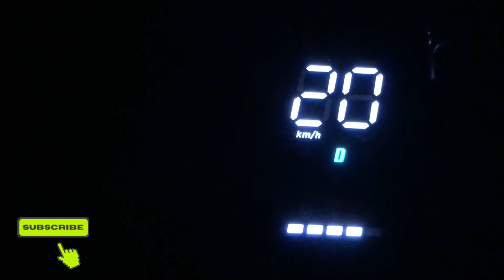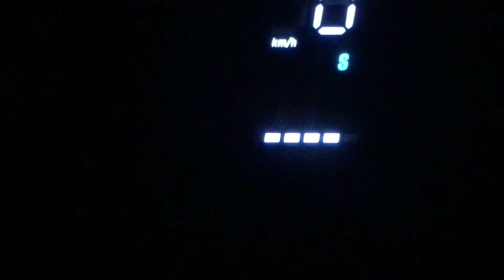Predkość maksymalna hulajnogi elektrycznej w trzech trybach: Pieszy, D - Standardowy i S - Sport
Predkosci maksymalne hulajnogi elektrycznej w trzech trybach: Pieszy, D - Standardowy i S - Sport